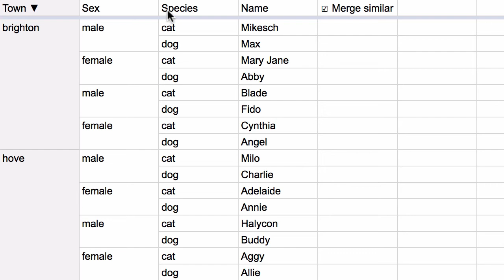Merge down – iteration 2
Aiming to reduce cognitive effort while reading spreadsheets, it vertically merges matching cells.